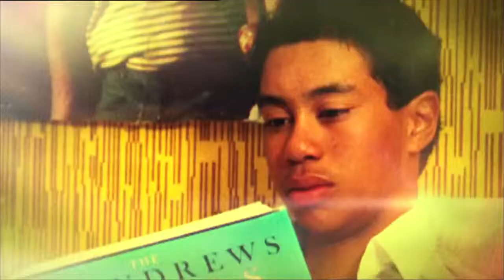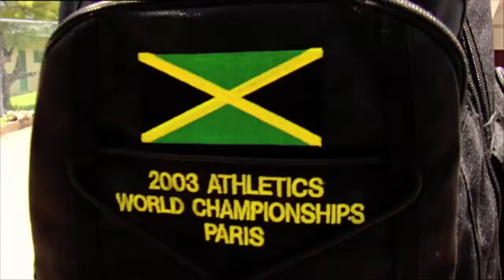Teenage Usain Bolt on Trans World Sport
Usain Bolt from a young age showing signs of a champion in the making from an early age